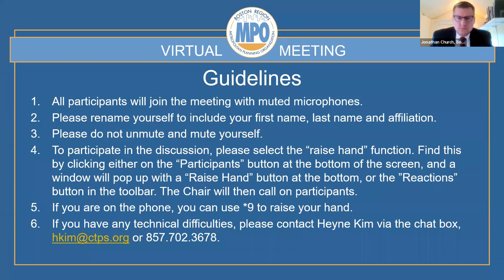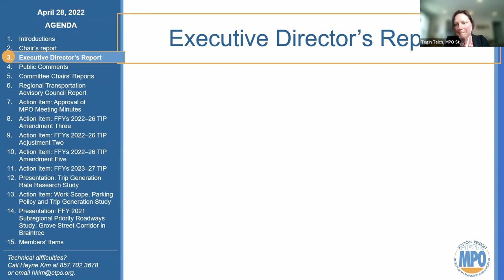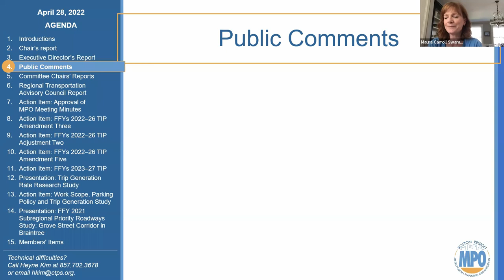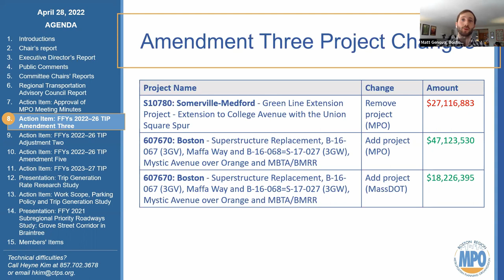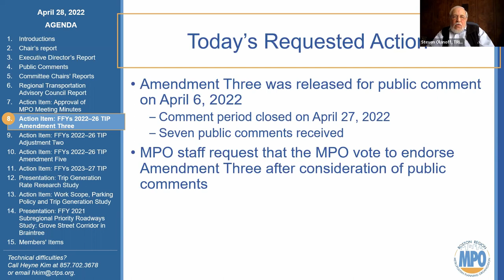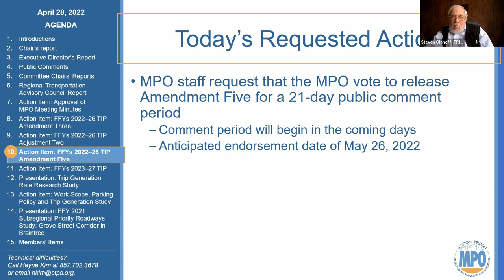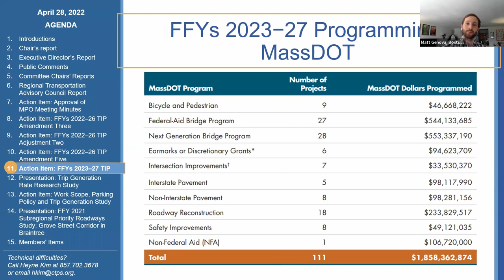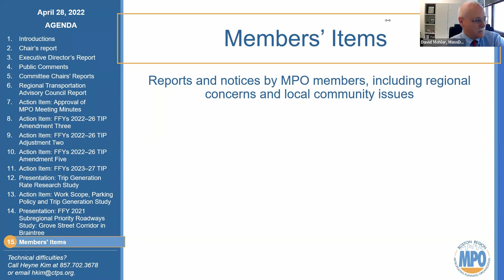Boston Region MPO Board Meeting: April 28, 2022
A recording of the Boston Region MPO board meeting, held virtually through Zoom on April 28, 2022.